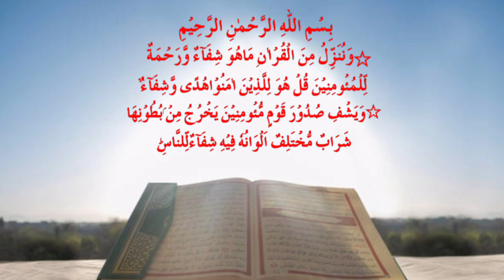Ayat e Shifa | Ayat e shifa parhnay ka sahi Tarika | Ayat e shifa ka Wazifa.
agar aap ko koi bhi marz ho tu tu en ayaat e shifa ko pani par dam kr k piye ya koi bhi mareez us ko Jo bhi bemari ho us ko pani par dam kr k ayat e shifa pilaye inshallah taala Allah Pak har bemari se shifa atta farmaye ga.